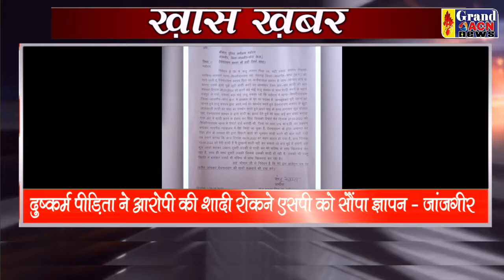KHAS KHABAR 10 MAY 2022 GRAND ACN NEWS DURG BHILAI CG